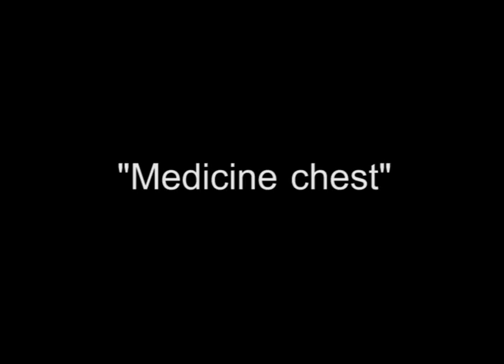48 OLD COOL COMEDY 'Football.Medicine chest' (Футбол.Аптечка)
The best short comedy of 20th century.
Sketch - "Football.Medicine chest".